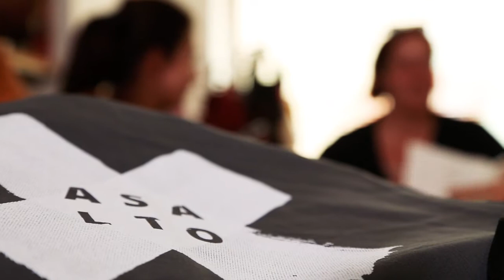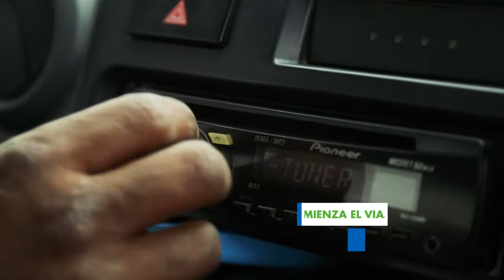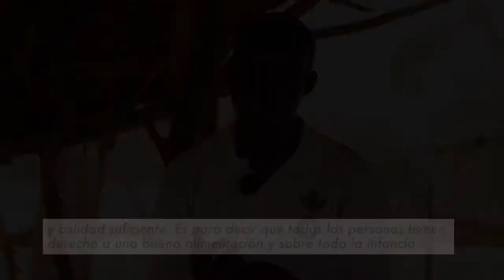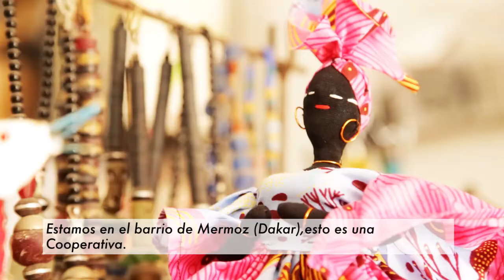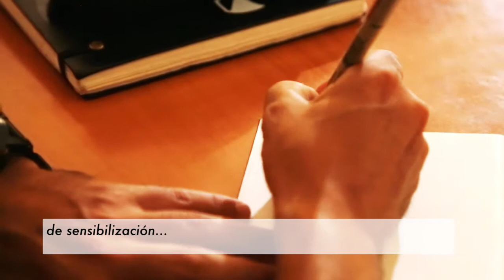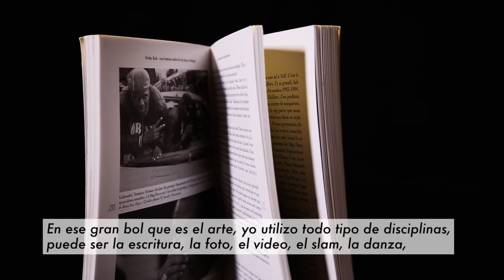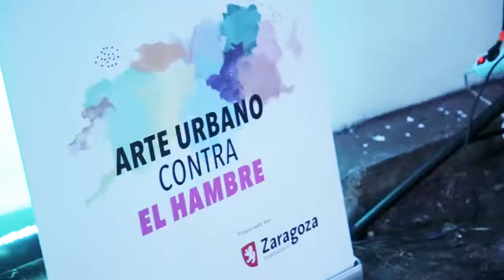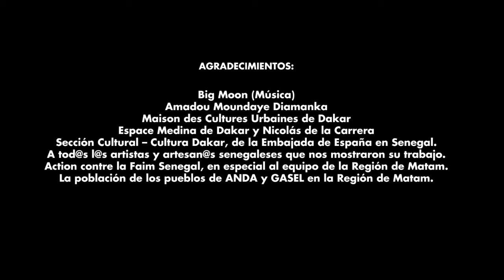ALIMENCRACIA - Documental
ALIMENCRACIA es el título de este documental que es la recopilación del trabajo realizado durante el año 2017 dentro del proyecto “Arte Urbano contra el Hambre II”, financiado por el Ayuntamiento de Zaragoza.
Tras dos años de trabajo en colaboración con el Festival Asalto surge este documental que nos habla de cómo podemos trabajar con el arte para luchar contra el hambre. Además nos hace ser conscientes de la relación directa que tienen nuestras acciones, nos muestra el nexo de unión entre la Cooperación al Desarrollo y la Educación para el Desarrollo.
Grabado entre Senegal y Zaragoza, veremos el trabajo directo en cooperación, como cada día se trabaja en terreno para acabar con la desnutrición infantil y como desde diferentes intervenciones artísticas en Zaragoza podemos transmitir el mensaje de que “El hambre tiene solución”, de este modo podremos comprender como las dos líneas de trabajo son imprescindibles para acabar con el hambre en el mundo.